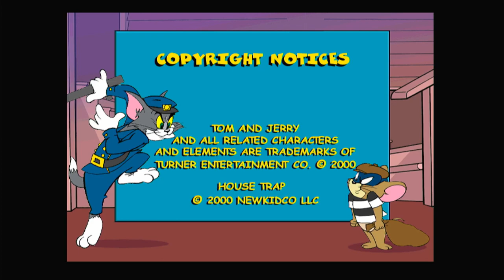Polymega Gameplays - Tom and Jerry in House Trap [PlayStation - PAL]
Play cat and mouse with the two guys who invented the game...Tom and Jerry. The unique split-screen design allows you to control your character and keep an eye on your opponent as well. You can set tricky traps all over the place, move on to the next room and still watch as your pursuer "falls victim" to your handy work. A bar of soap or pair of roller skates make for slippery mishaps, while ironing boards and frying pans are a little more direct and to the point. And don't forget, there's always a lawnmower for that trendy haircut. Or...if playing chase is not your style, then stop running, stand tall and just duke it out toe-to-toe.

Published by NewKidCo
PAL release distributed by Ubisoft
JP release distributed by Success
Developed by Warthog Games